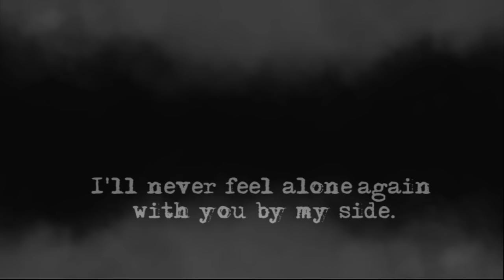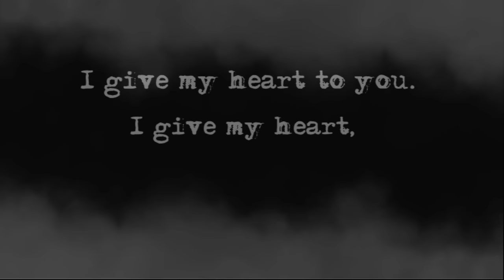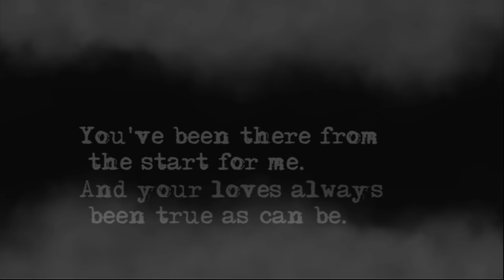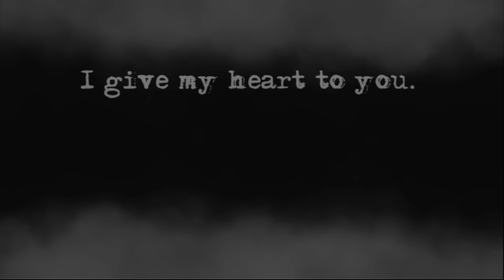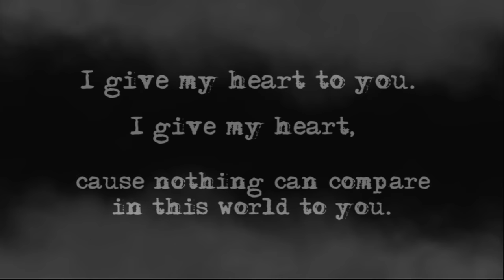Avenged sevenfold Warmness on the soul LYRICS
LYRICS:
Your hazel green tint eyes watching every move I make.
And that feeling of doubt, it's erased.
I'll never feel alone again with you by my side.
You're the one, and in you I confide. And we have gone through good and bad times.
But your unconditional love was always on my mind.
You've been there from the start for me.
And your loves always been true as can be.
I give my heart to you.
I give my heart, cause nothing can compare in this world to you.